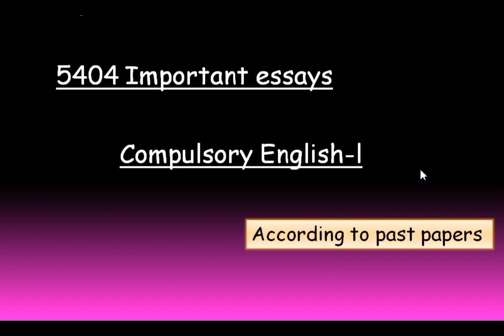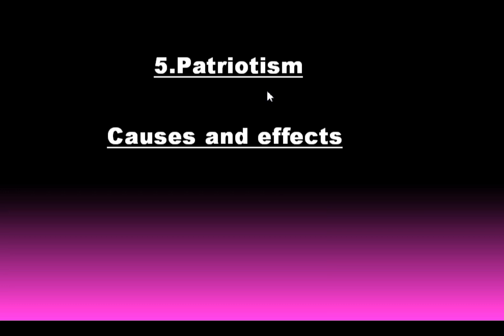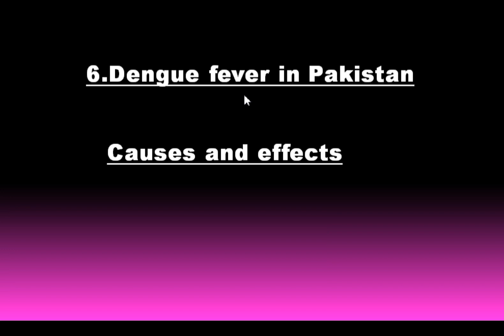Important essays | English 5404- 1423-1424 Aiou| 10 important essays according to past papers